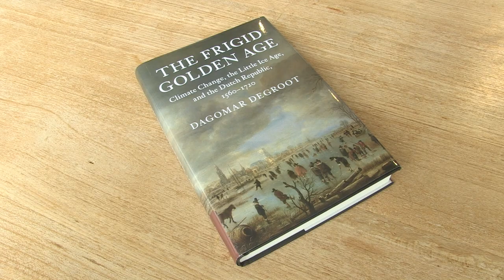Leiden Conversations in History - Dario Fazzi meets Dagomar Degroot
Leiden University has been an attractive destination for scholars ever since 1575. In the wake of the recent pandemic, our staff members welcome international colleagues to campus again to discuss issues from the past, and how we should presently understand the past. ‘Leiden Conversations in History’ is a series of dialogues between historians from the Institute and distinguished scholars from abroad about the themes that matter to us today.